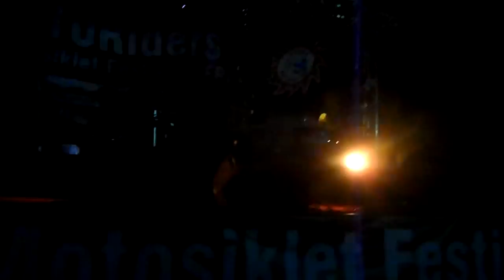10 R.M. Festivali 2012-Erdek/Hayko Cepkin-9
10 R.M. Festivali 2012-Erdek/Hayko Cepkin-9
Kapanış...30.06.2012